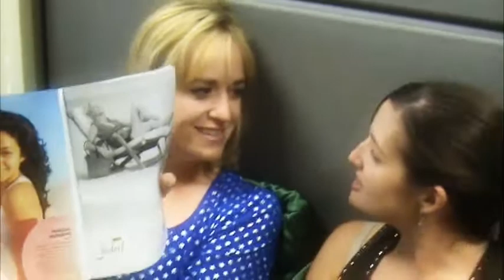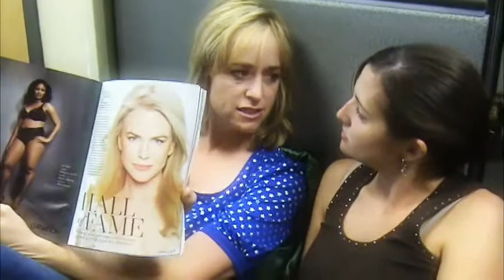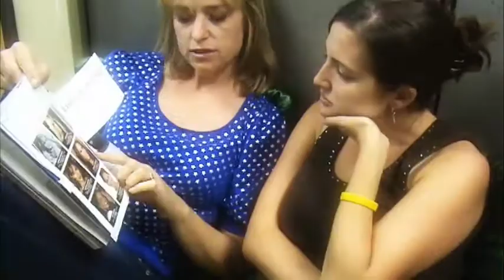Hollywood Hoo-hah! 5/20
Monica Nelson and Sarah King return to talk about People Magazines Most Beautiful People. Kate Hudson, Barbara Walters, Jennifer Love Hewitt, Vanessa Hudgens, Margan Fairchild, Joan Vanark, The Hills, Lauren Conrad